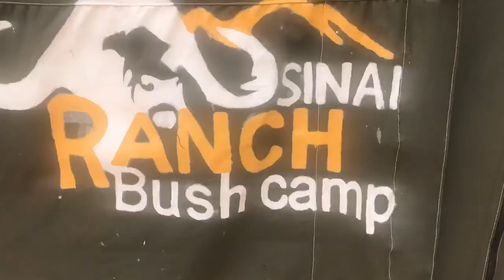ADVENTURE IN THE BUSH - SINAI RANCH BUSH CAMP MWATATE VOI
Lock down was lifted and it was time to adventure into the bush and see what the sinai ranch bush camp had to offer. We were not disappointed.